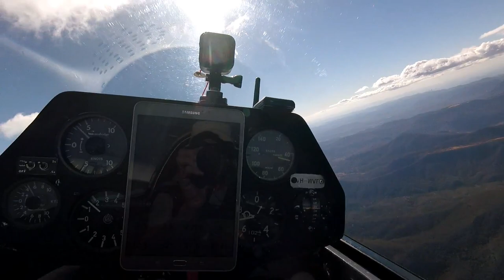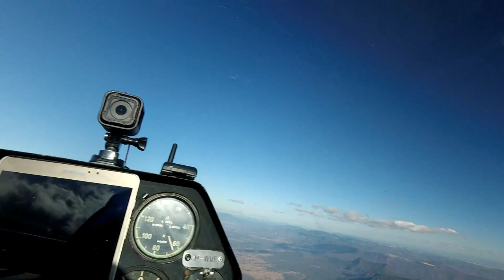Gliding june 23 flying the convergence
After an epic wave session last week I went for a mid winter flight not expecting much. Was I wrong ,with convergence over the range I found lift to 9,000 feet and a great flight on the western side of the ranges . By all accounts it was a super day on the downs with quite a few over 300 km flights . I only did about 170kms as I did not want to risk getting caught the other side of the range and out landing , as My wife and daughter were flying to England the next day so I had instructions to make sure I was home for dinner!